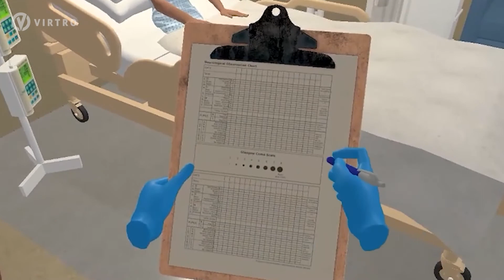Virtro's AI Virtual Reality and WebXR Training Simulations with Virtual Humans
Accelerating Learning through VR Practice Simulations with AI Virtual Humans.

Virtro’s learning applications foster unparalleled levels of engagement through open dialogue with Virtual Humans (AI characters) powered by our proprietary conversation engine. Virtro develops both custom client solutions as well as their own products, leveraging the platform they have built and refined over the past several years.

Virtro is an award-winning, female-led, socially conscious, diverse and inclusive technology company, empowering learners and changes lives by delivering immersive practice experiences through virtual reality (VR), augmented reality (AR), Web XR (browser-based) and artificial intelligence (AI).